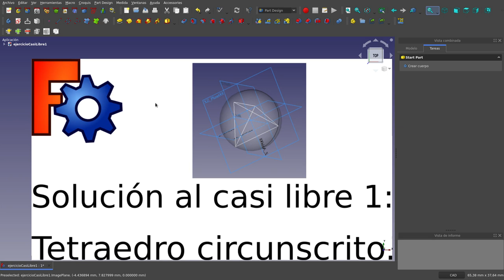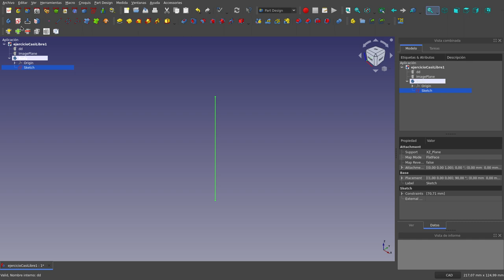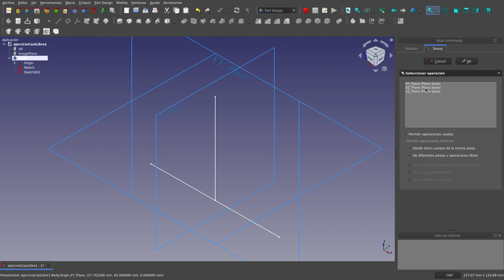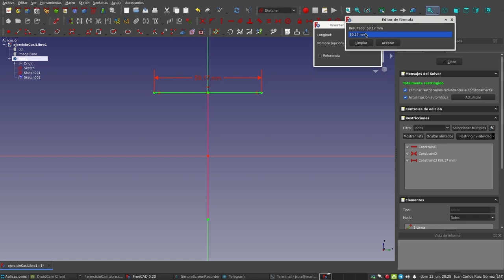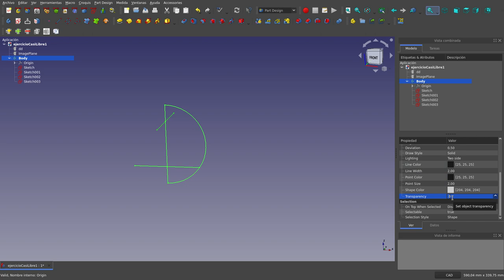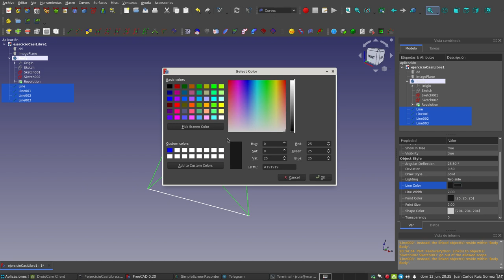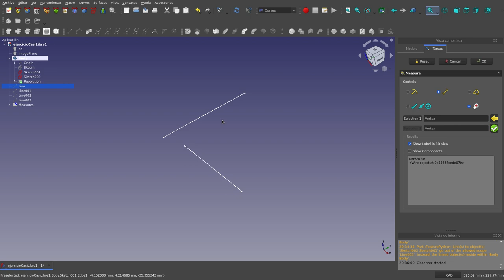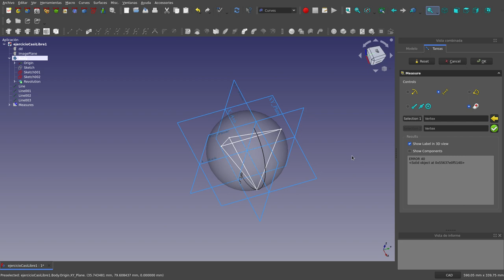FreeCAD: Solución al casi Libre 1: Tetraedro circunscrito.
En este vídeo expongo mi solución al ejercicio sobre un tetraedro y la esfera que lo circunscribe centrada en el origen del sistema de coordenadas.